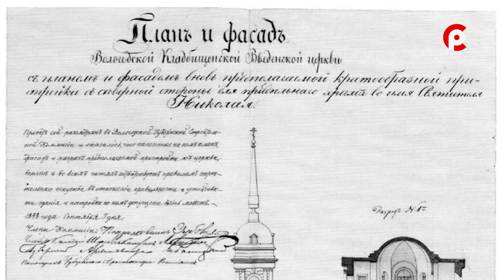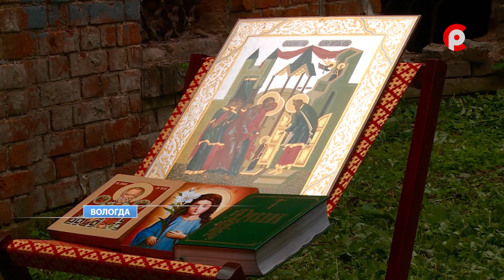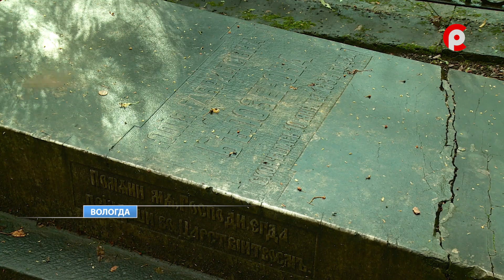Об уникальном храме на Введенском кладбище в Вологде